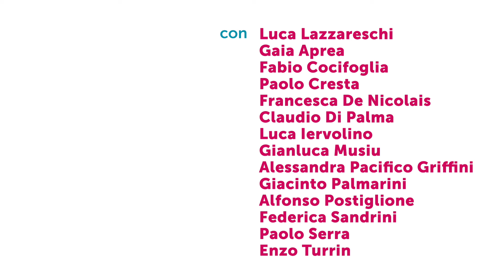MACBETH - TRAILER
MACBETH
di William Shakespeare traduzione Gianni Garrera
adattamento e regia Luca De Fusco
con Luca Lazzareschi, Gaia Aprea, Fabio Cocifoglia, Paolo Cresta, Francesca De Nicolais, Claudio Di Palma,  Luca Iervolino, Gianluca Musiu, Alessandra Pacifico Griffini, Giacinto Palmarini, Alfonso Postiglione, Federica Sandrini,  Paolo Serra, Enzo Turrin
e con le danzatrici della Compagnia Körper Chiara Barassi, Sibilla Celesia, Sara Lupoli
voce fuori campo Angela Pagano in video Lorenzo Papa
produzione Teatro Stabile di Napoli, Teatro Stabile di Catania
in collaborazione con Fondazione Campania dei Festival Napoli Teatro Festival Italia

26 ottobre - 13 novembre 2016 | Teatro Mercadante